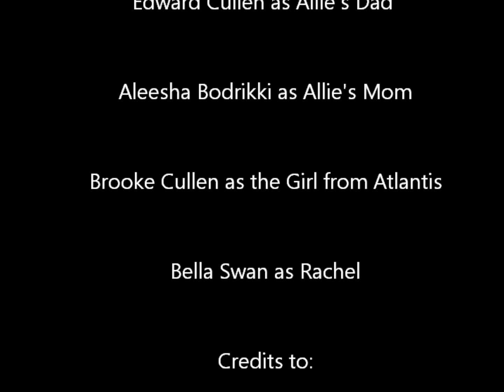Shells & Tails S1 Episode 6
Allie is found at the dock and informed about the happenings of the night before! Meanwhile, Taylor finds two crazy people.